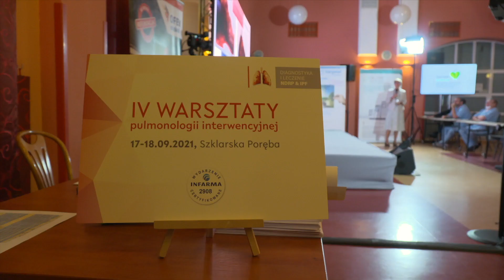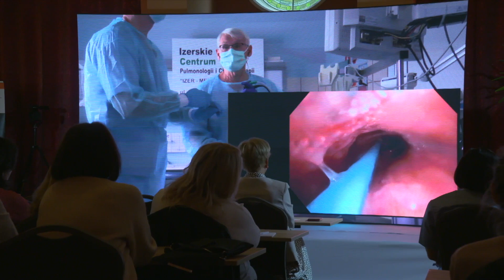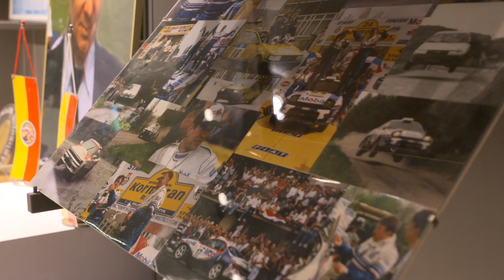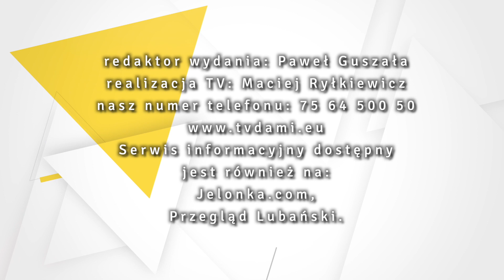20.09.2021 r. Serwis Informacyjny TV Dami Jelenia Góra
1. Warsztaty pulmonologiczne na miarę XXI wieku
2. Motoryzacyjne klasyki w Jeleniej Górze
3. Jubileusz Sybiraczek i Kresowian